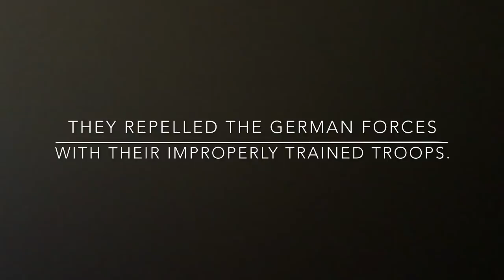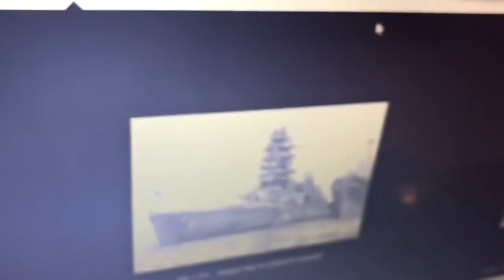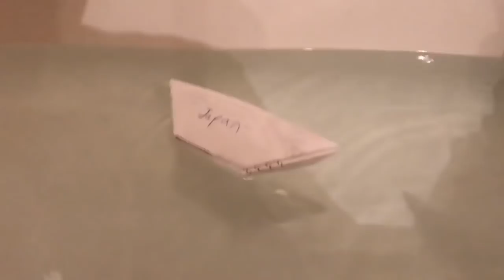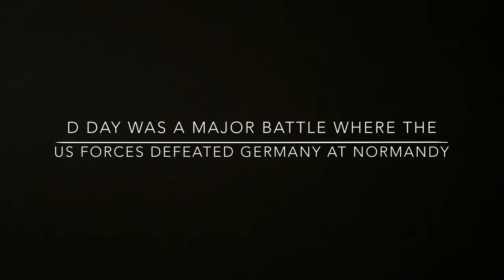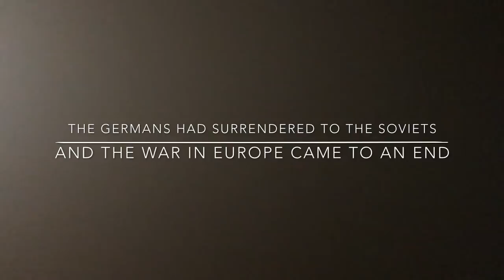World War II Major Battles